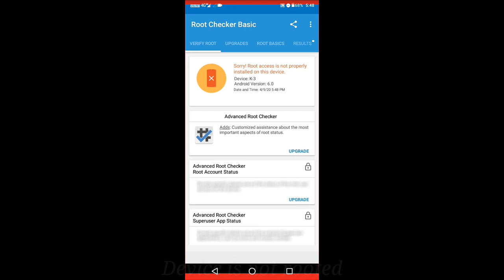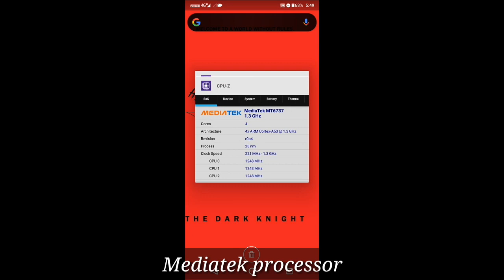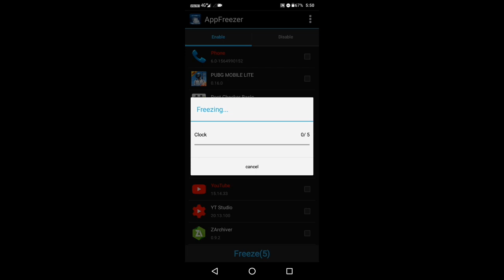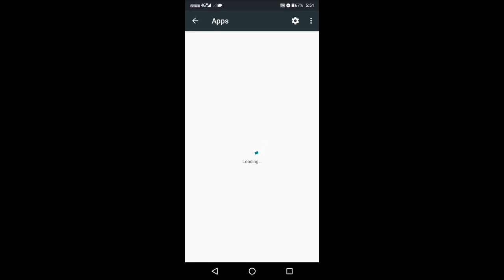Update | 2020 How to root any android Mediatek Chipset android in just one click Temporary root